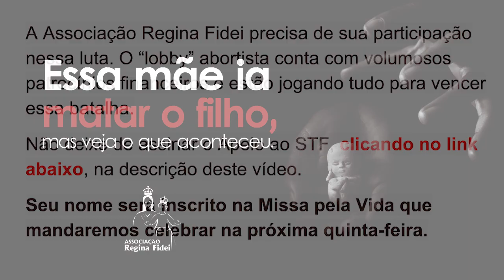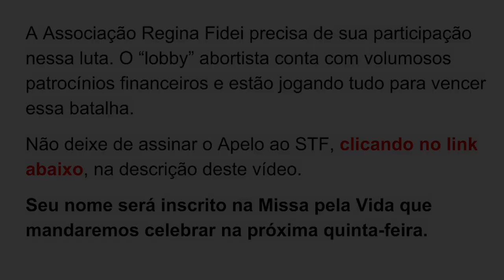Essa mãe ia matar o filho, mas veja o que aconteceu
Agora que você assistiu ao vídeo, assine a petição a favor da vida

E se você quiser contribuir financeiramente com esta associação, clique